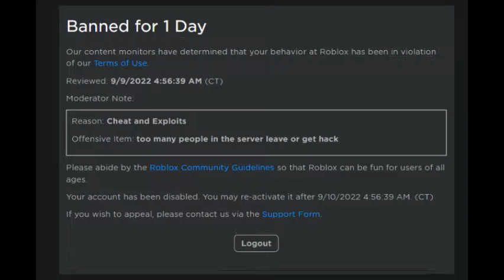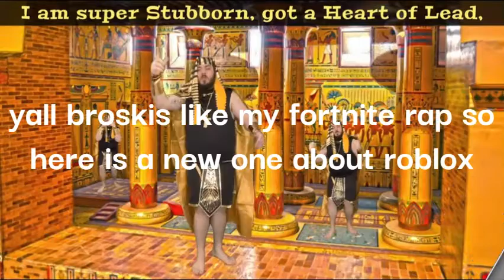[BANNED] UGH ROBLOX BANNED ME AGAIN 🙄🙄🙄 [NOT SWAG] (watch until end)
ugh nothing new 🙄🙄🙄🙄🙄🙄🙄🙄
not swag
makes me gag
not swag
they a ###

Roblox keywords: free robux live,free robux giveaway live,giveaway robux,robux giveaway live now,roblox giveaway, free Robux,robux giveaway,roblox promo codes 2021,roblox promo codes,roblox codes,robux codes,how to get free robux,roblox free robux,how to get free robux 2021,free robux 2021,promo codes roblox,robux,free robux codes,roblox robux,roblox codes 2021,roblox promo code,robux giveaway live,roblox live,robux free,robux giveaway live,free robux live,free robux giveaway live,giveaway robux,Glacial - Roblox Live, Lisbokate, Lisbokate live, Flamingo Free Robux, Kreekcraft free robux, MLA, MLA Live, Mr_booshot live, Mr_booshot, 10M_oh, 10M_oh Live, Golden Ninja 50, Golden Ninja 50 live, Golden Ninja Live, Golden Ninja, Poke, Poke Free robux live, Poke free robux, Poke Live, Poke robux, Poke Free, MIKEYDOOD Live, MIKEYDOOD, TanqR free robux, TanqR Live, TanqR Ant, Ant Free robux, Ant Live, Bandites, Bandites free robux, Bandites live, Model8197, Model8197 live, Model Free robux live, Maz Live, Maz free robux, Maz, Lisa Gaming ROBLOX Live, Lisa Gaming ROBLOX free robux, Lisa Gaming ROBLOX, Im_alex live, Im_alex, Im_Alex free robux, free robux live, JD Live, JD free robux, Zephplayz, Zephplayz free robux, Zephplayz live, Grayphiny, Grayphiny free robux live, grayphiny live, Sketch, Sketch free robux live, Sketch live, Chizeled, Chizeled live, Chizeled free robux, Roblox adopt me free pets, adopt me roblox, adopt me pets, adopt me live, Sub, Sub Live, Thinknoodles, Thinknoodles live, thinknoodles free robux